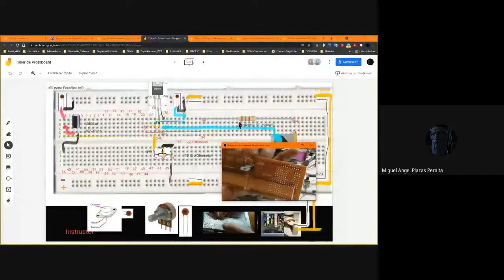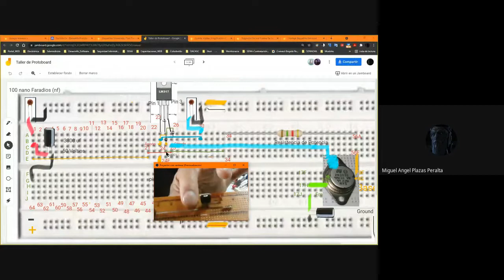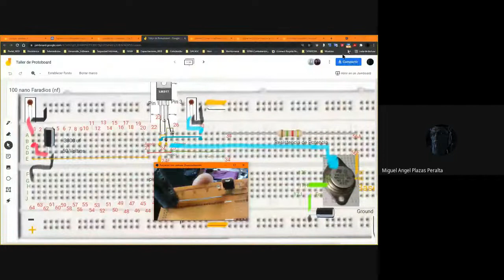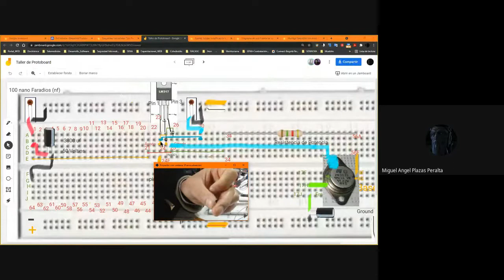Montaje Baquelita Fuente ATX Vídeo 2